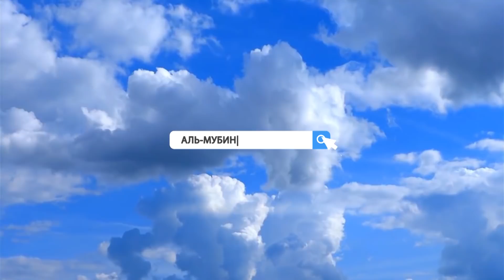Аль-Мубин: Жети балалуу ЭНЕ жардамга муктаж... Балдарды ойлобогон "БАНК"